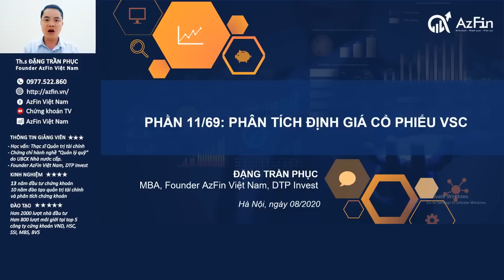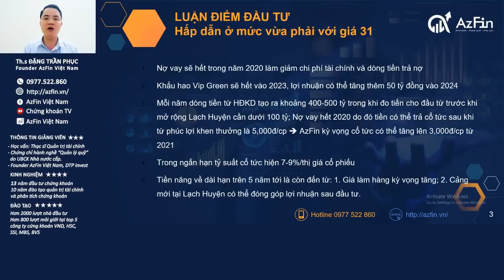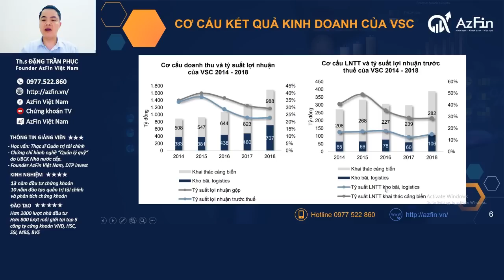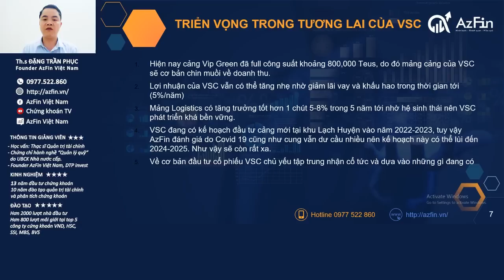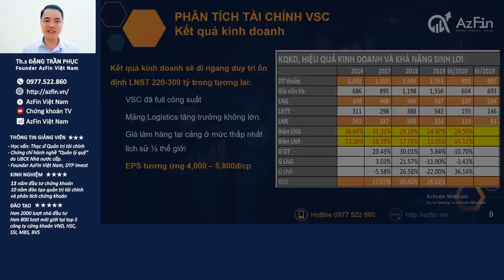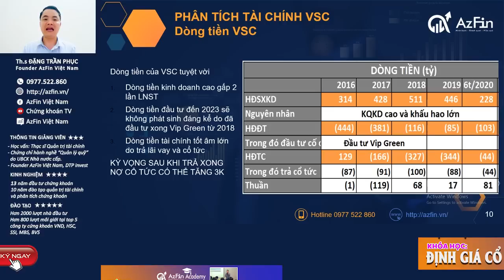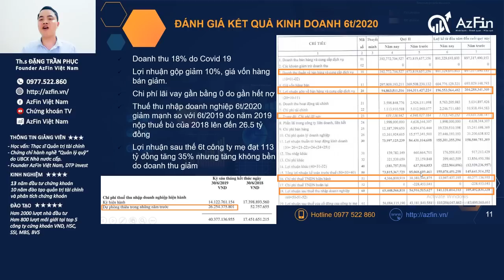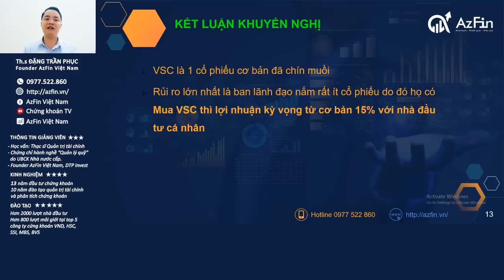Định giá Cổ phiếu VSC - Viconship - cổ phiếu cảng biển được quan tâm nhất | AzFin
Cổ phiếu VSC (Công ty Container Việt Nam) liên tục leo dốc tăng trưởng tốt trong thời gian qua bất chấp những tin tức bất lợi về việc làn sóng Covid-19 quay trở lại Việt Nam. Vậy liệu cổ phiếu VSC có hấp dẫn cho nhà đầu tư chứng khoán. Định giá cổ phiếu VSC ở mức nào là hấp dẫn và an toàn đối với nhà đầu tư? Triển vọng cổ phiếu ngành cảng biển cũng cổ phiếu VSC trong thời gian tới ra sao? Tất cả sẽ được AzFin giải đáp trong video này.
Nội dung phân tích bao gồm các phần như sau:
1. Luận điểm đầu tư đối với cổ phiếu VSC
2. Tổng quan về VSC
3. Đánh giá triển vọng cổ phiếu VSC
4. Dự báo kết quả kinh doanh và định giá cổ phiếu VSC 2020
5. Lưu ý những rủi ro và khuyến nghị đầu tư cụ thể với cổ phiếu VSC

📺Việc phân tích cổ phiếu hay lựa chọn phương pháp định giá cổ phiếu nào là một quá trình tích lũy dài hạn.

1. Khóa học: ĐỌC VỊ CỔ PHIẾU CHUYÊN SÂU
2. Khóa học: ĐỊNH GIÁ CỔ PHIẾU CAO CẤP